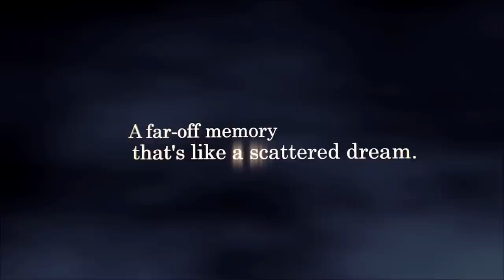Oney Plays Kingdom Hearts 2 - EP 1 - Roxas the Child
Oney Plays Kingdom Hearts 2 (kh2) for PlayStation